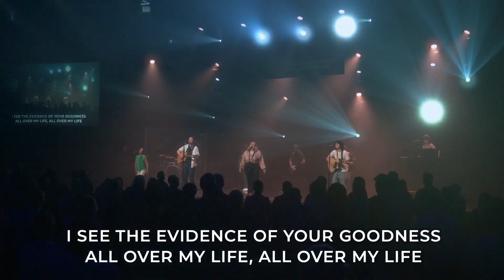Evidence // Oasis Church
Credits: Ed Cash, Ethan Hulse, and Josh Baldwin